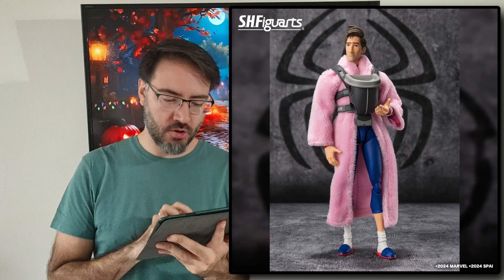TOY NEWS! ¿EL WOLVERINE MAS FEO DE LA HISTORIA? SH Figuarts, Mafex, DC Multiverse